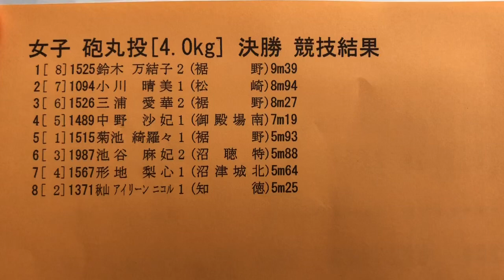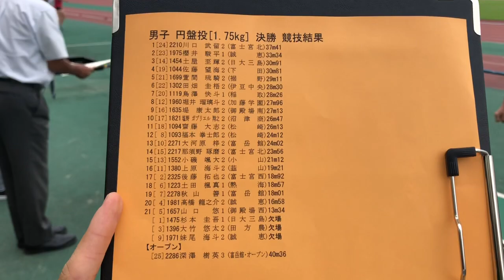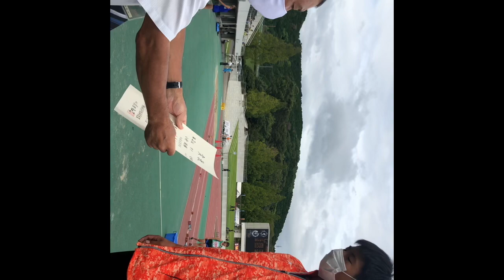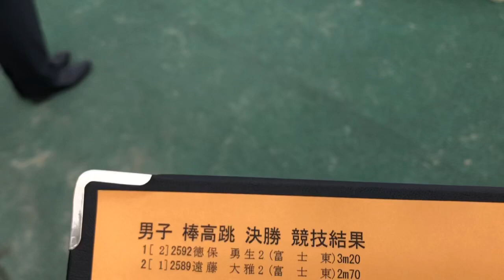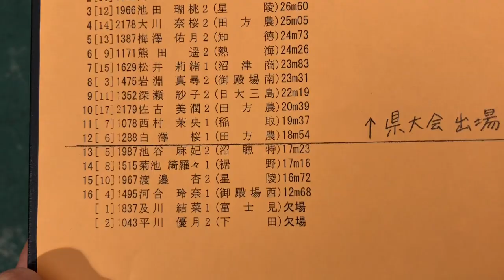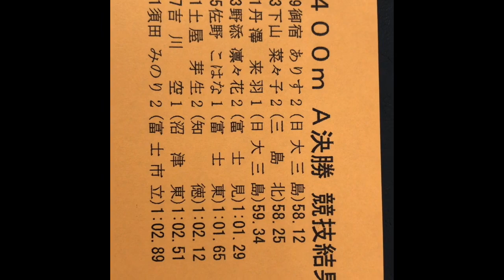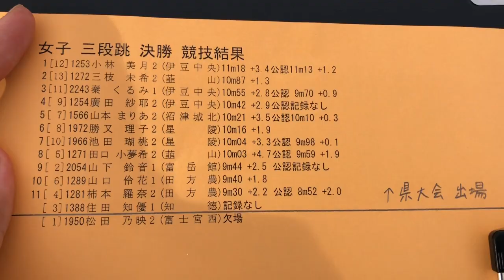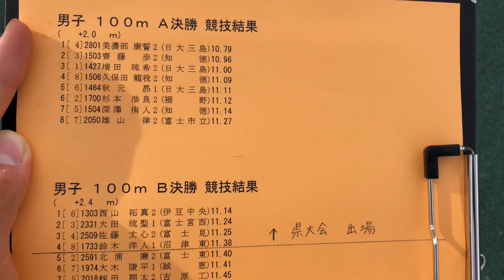東部新人大会 表彰式1日目